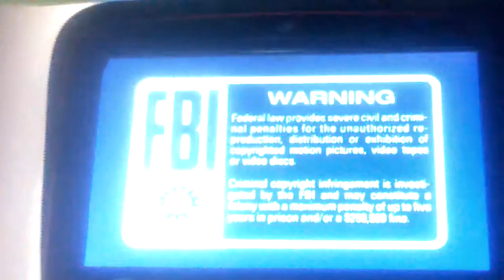Opening to Spider-Man: The Return of the Green Goblin (Animated Series) 2002 DVD - YouTube Videos!?.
Here is the opening to the 2002 DVD of Spider-Man: The Return of the Green Goblin and here are the order:
1. Blue FBI Warning screens (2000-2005)
2. Buena Vista Home Video logo (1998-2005)
3. DVD Menu
DVD Release Date: Tuesday, October 29, 2002
No previews
That's all